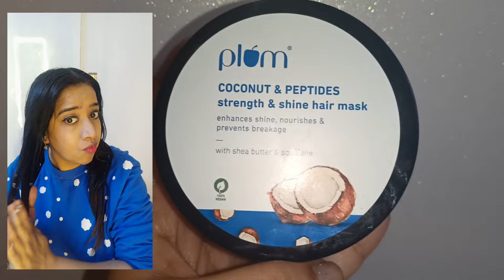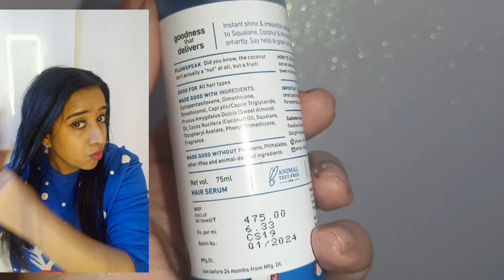Plum Coconut Milk & Peptides Strength & Shine Haircare Range Review | 22x Softer Hair in Just 1 Wash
Amazon link

Get ready to transform your hair game with @plumgoodness new Coconut Milk & Peptides Strength & Shine Shampoo and Coconut & Squalane Nutri- Shine Hair Serum/ Mask within minutes! The Coconut Milk and Peptides shampoo is designed to give you the soft, luscious-looking locks of your dream. It's proven to give 22x softer hair in just 1 wash! The combination of the ingredients, will leave your hair not only stronger and shinier but also more vibrant and fuller of life! And the best part? And the Coconut & Squalane Nutri-Shine Hair Serum helps control frizz, smoothens hair & adds the perfect glossy shine that your hair deserves! The hair serum gives instant shine & irresistible softness to your tresses, thanks to squalane, coconut & almond oils and Vitamin E that work together smartly. Ready to join the coconut hair revolution? Say goodbye to weak hair and hello to hair that's ready to take on the world!

Welcome to Radha garg Channel

Radha0384